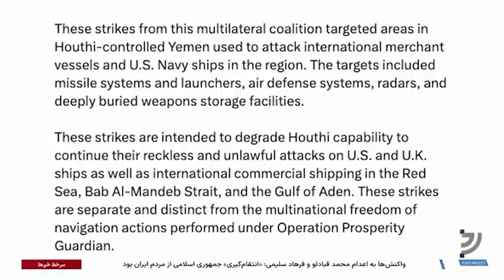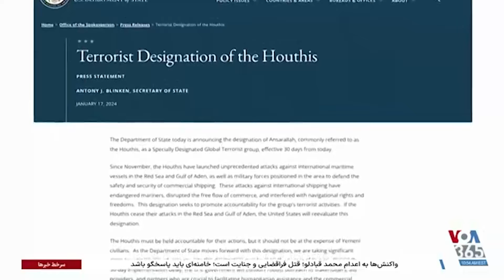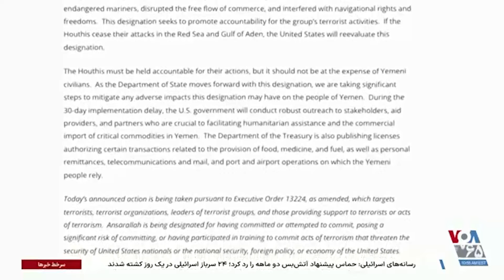دور جدید حملات آمریکا و بریتانیا علیه حوثی‌های یمن؛ گزارش فرهاد پولادی